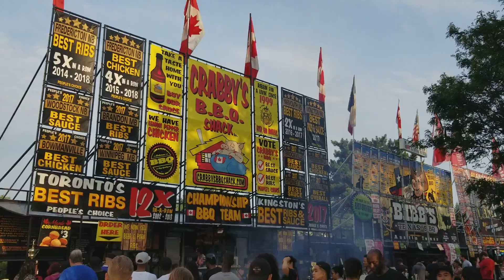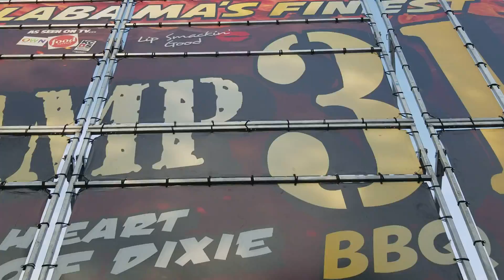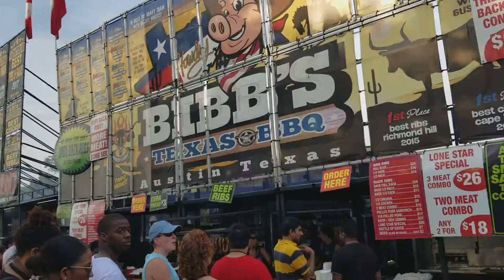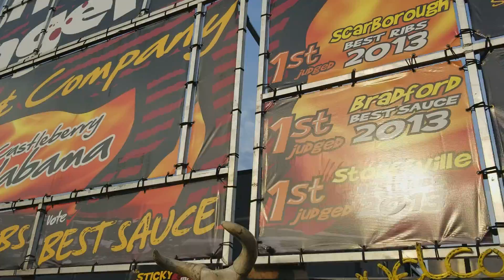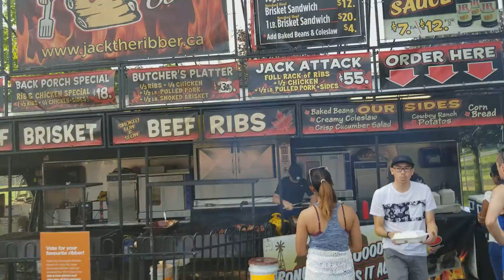Ribs at Toronto RIBFEST 2018 (Yesterday)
Please checkout wealthtees.com for motivational inspired clothes